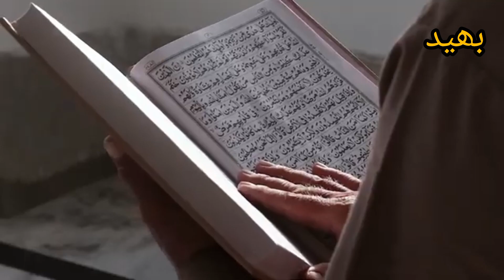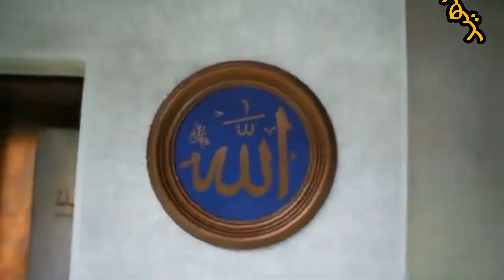Aisi Masjid Jisy Musalmano Ne Ek Raat Mein Tameer Kia Tha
Search

Shab Bhar Mosque

Article

The Shab Bhar Mosque (Urdu: شب بهر مسجد; meaning "Overnight mosque") is a colonial era mosque in the Shah Alami neighbourhood of Lahore, Pakistan. The mosque is said to have been built overnight, following a dispute between local Hindus and Muslims in 1917.[1]

Shab Bhar Mosque

شب بهر مسجد

The mosque is said to have been built in one night following a dispute between local Hindus and Muslims

ReligionAffiliationIslamLocationLocationLahore, Punjab, PakistanGeographic coordinates31°34′31″N 74°19′03″EArchitectureTypemosqueStyleIndo-Islamic, MughalCompleted1917 C.E.SpecificationsDome(s)1Minaret(s)4Materialsbrick, marble

History

Gallery

See also

References

Last edited 1 year ago by 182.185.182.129

RELATED ARTICLES

Babri MasjidDestroyed mosque in Ayodhya, Uttar Pradesh, India

Masjid ManzilgahMosque in Sukkur, Sindh, Pakistan

Gurdwara Shaheed Bhai Taru SinghSikh temple in Lahore, Pakistan